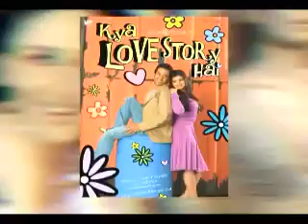Abhishek Bachchan lookalike wanted Rs. 25 Crores from Big B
Abhishek Bachchan lookalike had demanded Rs. 25 cr from Amitabh Bachchan.
Salman Khan became the official advisor of Bruna Abdullah.
Salman Khan has also started giving advice to Mahek Chehal.
Salman Khan gifted Asin recently.